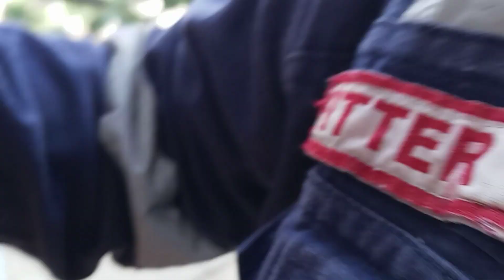Me sentí como un Cazafantasmas con todo el equipo puesto. 😆👻🚫